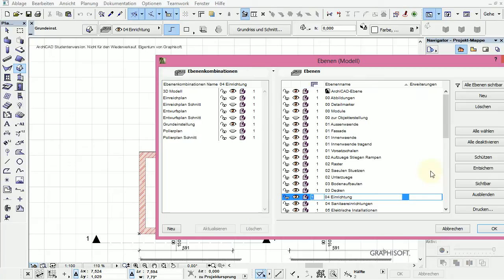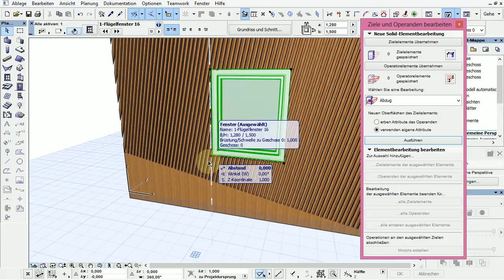ArchiCad 16 Mini Tut Fassade - geneigte Sprossen